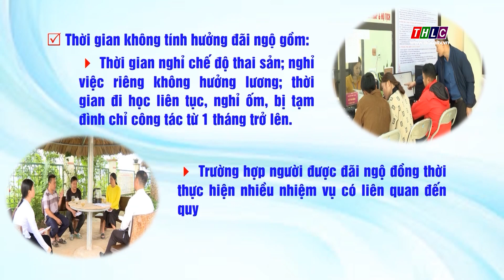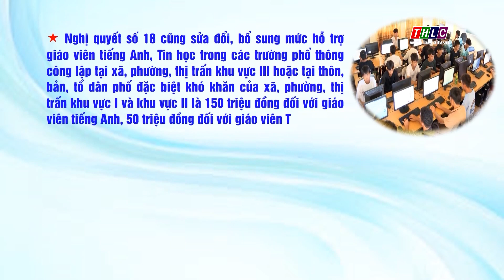Mức thu hút, đãi ngộ, hỗ trợ đào tạo nguồn nhân lực tỉnh Lào Cai, giai đoạn 2021 - 2025 | THLC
Laocaitv.vn - HĐND tỉnh Lào Cai đã ban hành Nghị quyết số 18 sửa đổi, bổ sung một số điều quy định chính sách thu hút, đãi ngộ, hỗ trợ đào tạo nguồn nhân lực tỉnh Lào Cai, giai đoạn 2021 – 2025. Nghị quyết có hiệu lực từ ngày 01 tháng 01 năm 2024.
Đài Phát thanh - Truyền hình Lào Cai